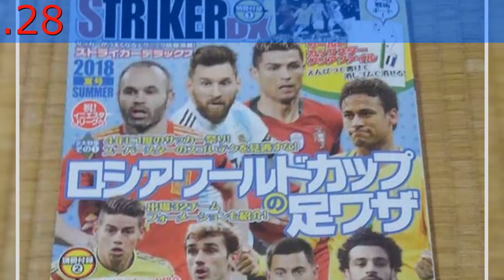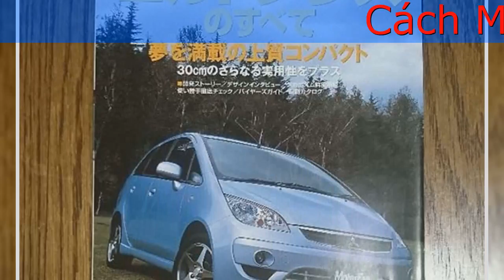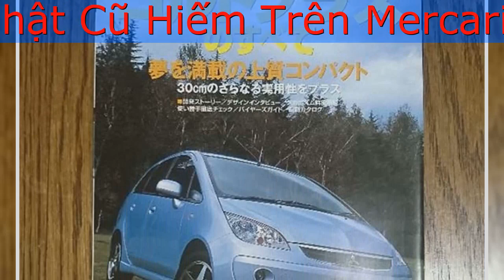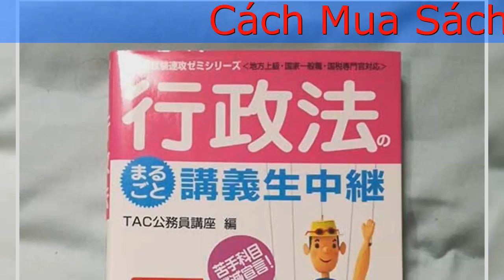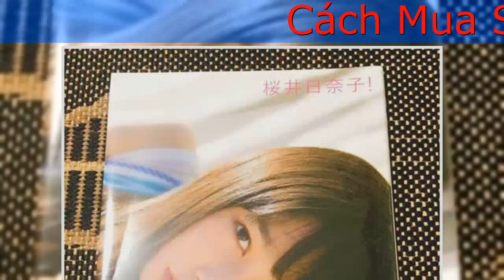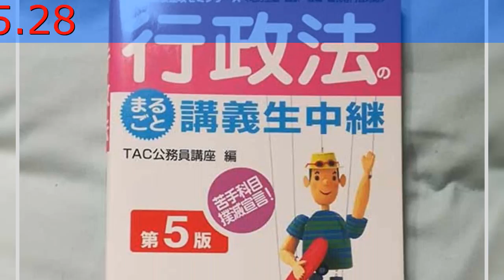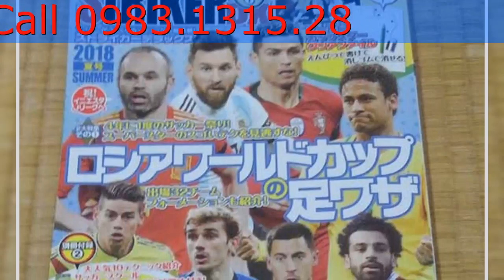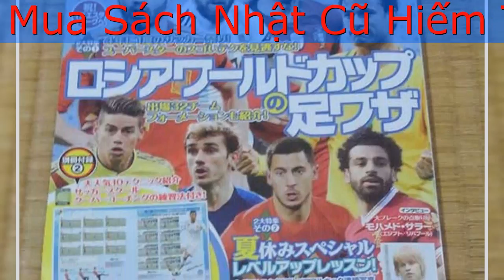Cách Mua Sách Nhật Cũ Hiếm Trên Mercari Như Thế Nào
The information provided on this video is for general purposes only and should not be considered as professional advice.  I am not a licensed professional so make sure to consult with your professional consultant in case you need to.